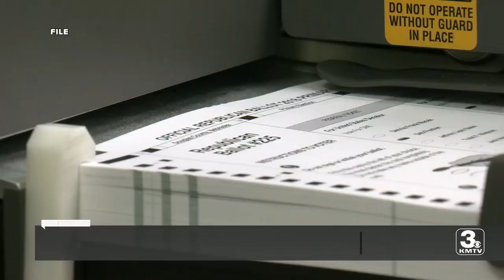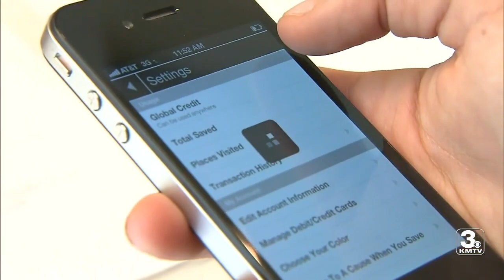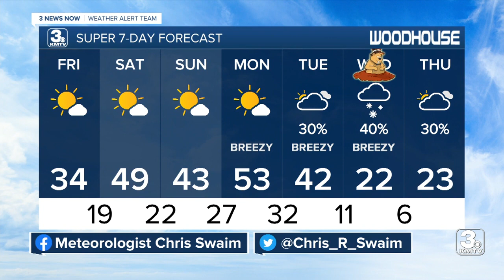KMTV 3 News Now Omaha Latest Headlines | January 27, 10pm